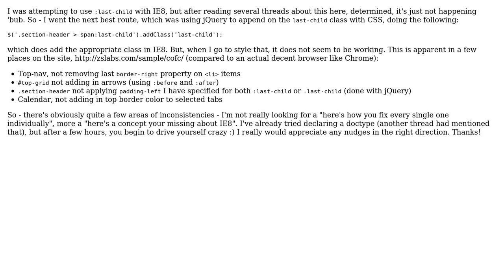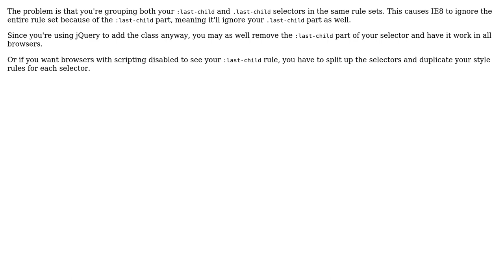IE8 :after not working with jQuery selector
With thanks & praise to God, and with thanks to the many people who have made this project possible! You are responsible for your own actions.